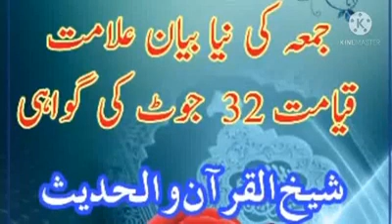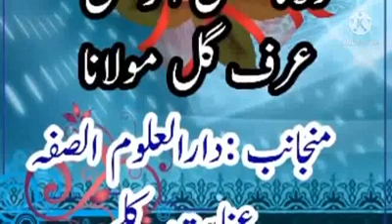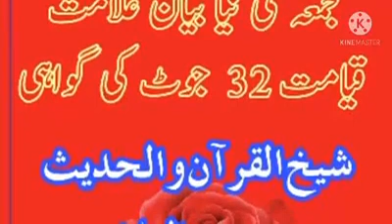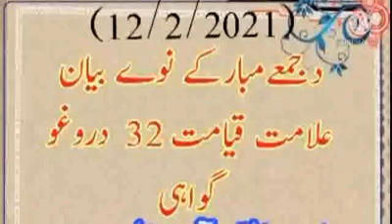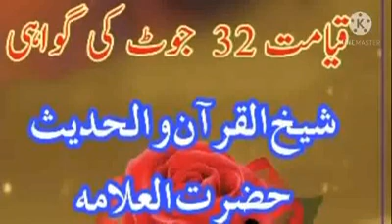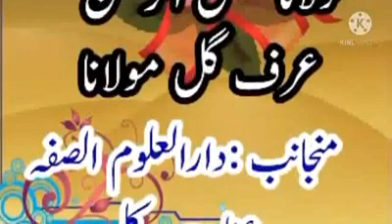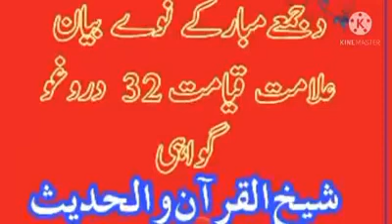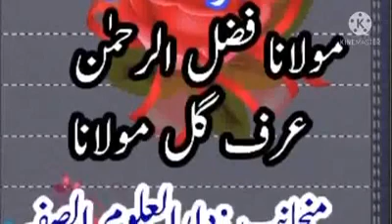Pashto byan alamat qyamt32# jot ke gwahe علامات قیامت 32#دہ دروغو گواہی پہ آواز دہ گل مولانا صاحب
جمعہ کی نیا بیان علامات قیامت 32 جہوٹ کی گواہی بزبان مولانا فضل الرحمان صاحب عرف گل مولانا صاحب  )12/2/2022)